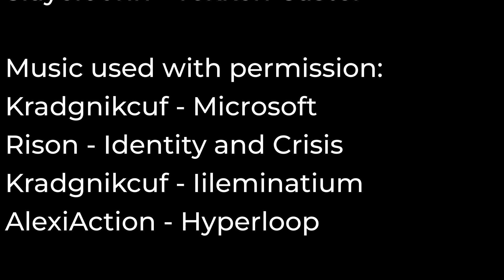Day 15 Tekken Tournament - Welsh Esports League | Brought to you by: Esports Wales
Full recap of our Welsh Esports League Tekken Tournament, which took place on February 3rd 2023. Commentary provided by: Burnyhands & SlayerJohn

Production provided by: Connor Strange (WelshDragon)